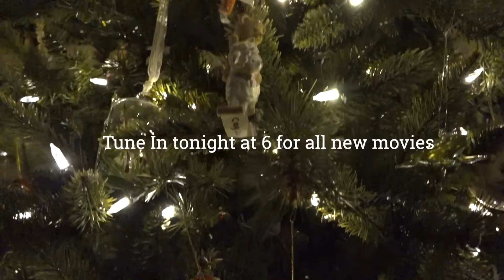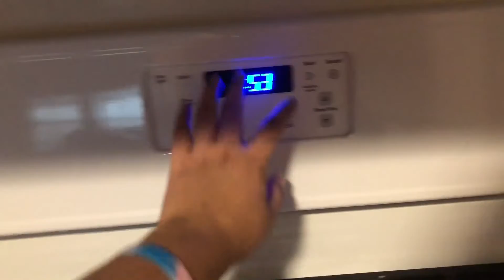MNS Tri 2 Show 1 2020-21